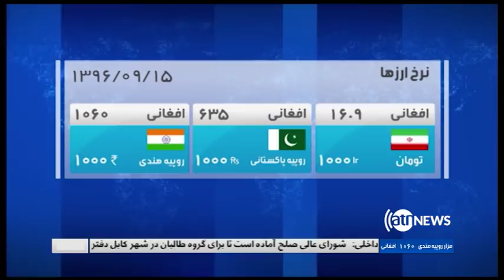Ariana News 08pm News 06 Dec 2017 | آریانا نیوز، خبرهای دری، ۱۵ قوس ۱۳۹۶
تلاش یک جانبه ی حکومت افغانستان در روند صلح
تاکید ناتو بر حمایت نیروهای افغان تا ختم جنگ
تلاش برای ترور نخست وزیر بریتانیا